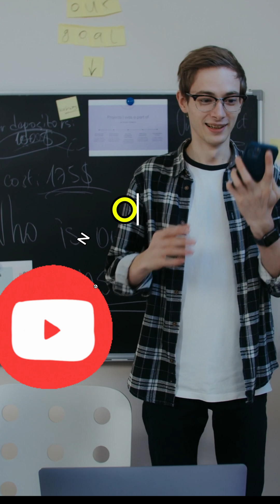YouTube Opening Doors to New Possibilities📺✨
Hello Everyone, I am Atiqur Rahman from AR ALL Tips. I want to share some technical skills with you every day. Today I will show YouTube Opening Doors to New Possibilities📺✨